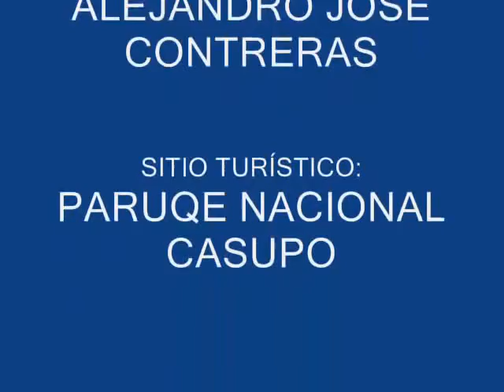FOTOS DEL RECORRIDO AL "PARQUE MUNICIPAL CASUPO" - EDO. CARABOBO - VENEZUELA